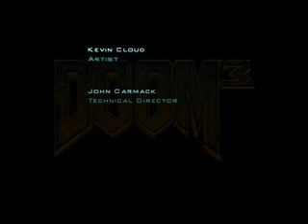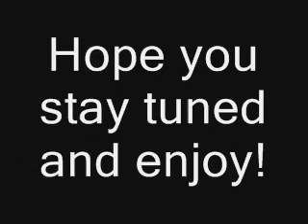Paul's Gaming - Doom 3 part65 - The End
Paul's Gaming - by Paul Smart
Video editting - by Amerialla

Paul's Gaming - Doom3 Part65 - The End

Cyberdemon beaten, credits roll, and it's time to start on Resurrection of Evil.